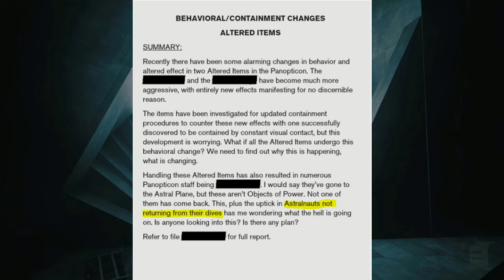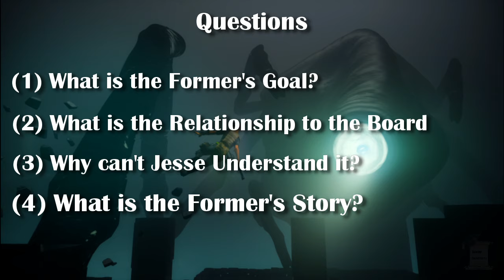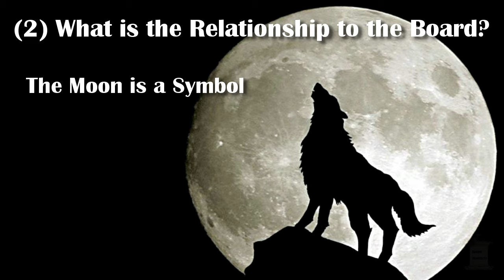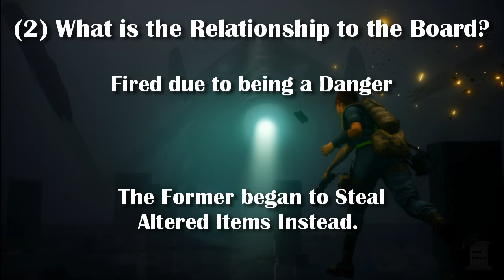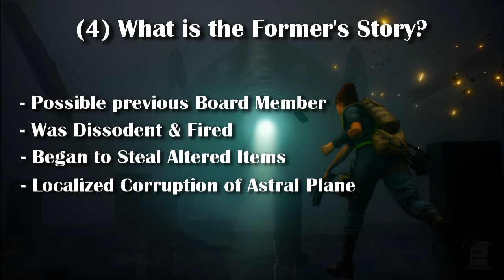Control Explained - Who is the Former? [Spoilers]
Hello everyone & welcome back to my latest inclusion in the Control Explained series. In today's Video we put on our detective's hat and try to figure out the full Story behind The Former. Please be aware this video will contain Spoilers.

The story of Control involves threats from many sources. The most mysterious of which is arguably the entity that Jesse found within the Fridge & Flamingo. We only see it twice and are given no direct information on what it is. Pretty much everything surrounding The Former is a mystery so let's try and riddle out a few questions such as its relationship to the Board & what it is trying to do. By the end of the video I hope to answer, Who is The Former?

Please feel free to have free discussion in the comments section below regarding The Former.

Control OST: Soror et Frater - Petri Alanko & Martin Stig Anderson
Control OST: The Observer - Petri Alanko & Martin Stig Anderson